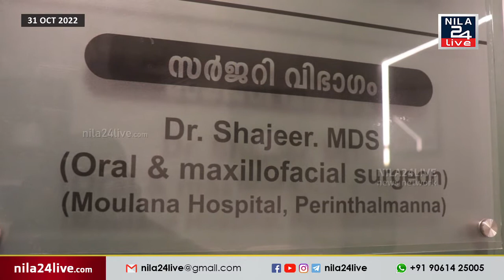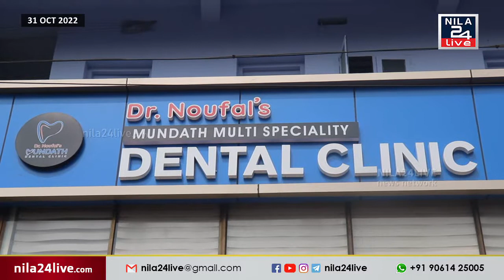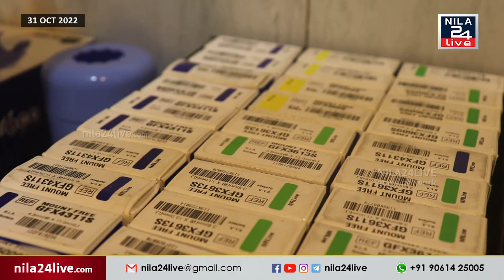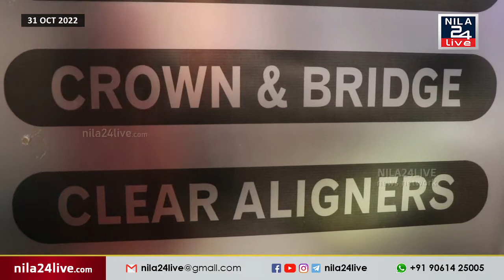ദന്ത ചികിത്സാരംഗത്ത് നൂതന സൗകര്യങ്ങളൊരുക്കി ഡോ. നൗഫൽസ് മുണ്ടത്ത് ഡെന്റൽ ഇംപ്ലാന്റ് സെന്റർ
ദന്ത ചികിത്സാരംഗത്ത് നൂതന സൗകര്യങ്ങളൊരുക്കി ഡോ. നൗഫൽസ് മുണ്ടത്ത് ഡെന്റൽ ഇംപ്ലാന്റ് സെന്ററും, എല്ലാദിവസവും ഇ.എൻ.ടി ഡോക്ടറുടെ സേവനമൊരുക്കി മുണ്ടത്ത് മെഡിക്കൽസ്, കോസ്മെറ്റിക്സ് & ബേബി കെയറും കൊപ്പത്ത് പ്രവർത്തനമാരംഭിച്ചു